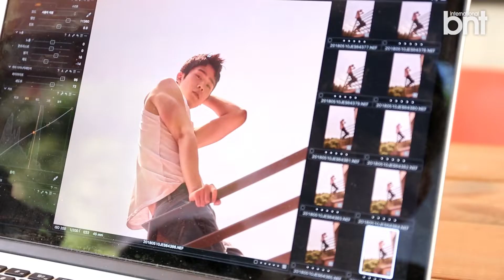[bnt영상] 모델 장의수 화보